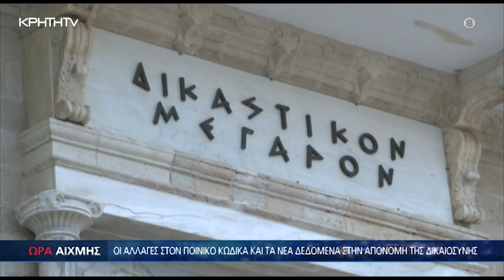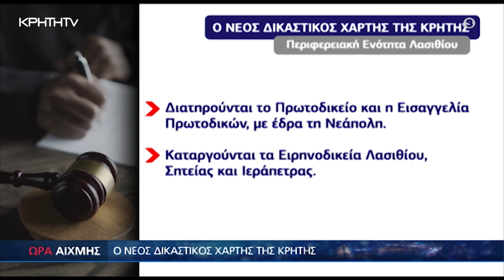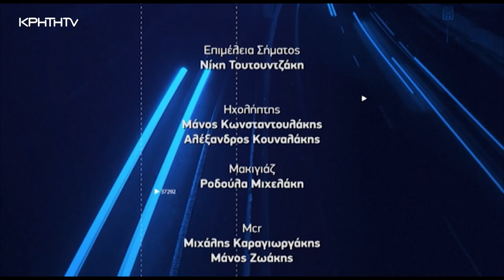ΩΡΑ ΑΙΧΜΗΣ 08.04.2024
Οι αλλαγές στον ποινικό κώδικα και τα νέα δεδομένα στην απονομή της δικαιοσύνης. Σε ΩΡΑ ΑΙΧΜΗΣ νομικοί από όλη την Κρήτη αναλύουν και εξηγούν τα νέα δεδομένα στην απονομή της δικαιοσύνης. Τι αλλάζει με βάση τον νέο ποινικό κώδικα και πόσο αυτός θα μπορούσε να επηρεάσει τις ποινές αλλά και το σωφρονιστικό σύστημα της χώρας. Η κατάσταση των δικαστικών μεγάρων στο νησί και οι εξελίξεις για το νέο δικαστικό μέγαρο του Ηρακλείου. Ρεπορτάζ και πίνακες για τον νέο χάρτη στον χώρο της δικαιοσύνης.